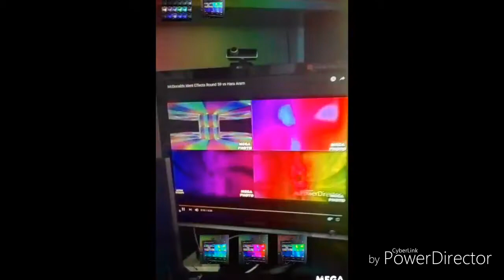McDonalds Ident Effects Round 61 vs Myself (61/75)